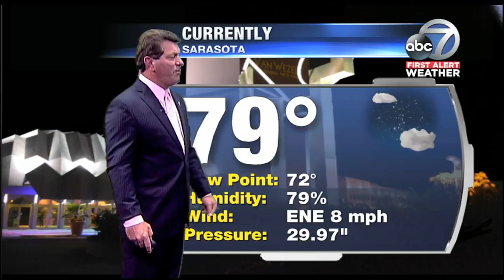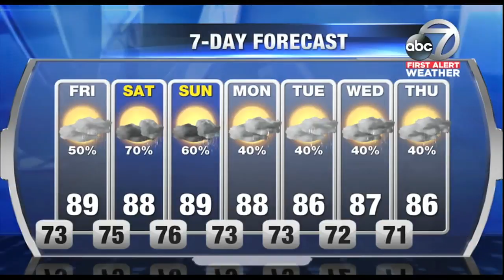11pm Main Weather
11pm Main Weather